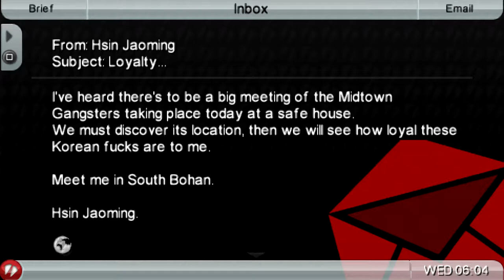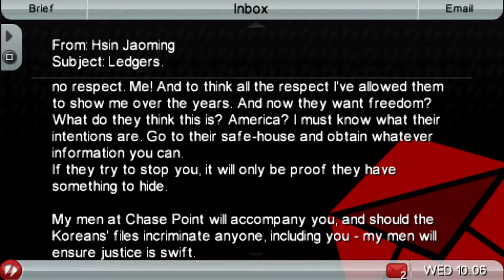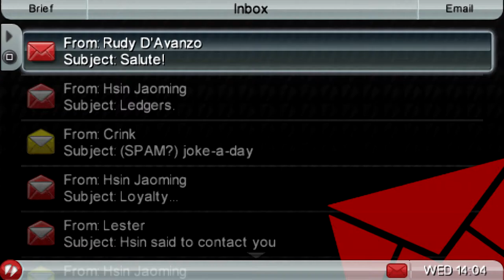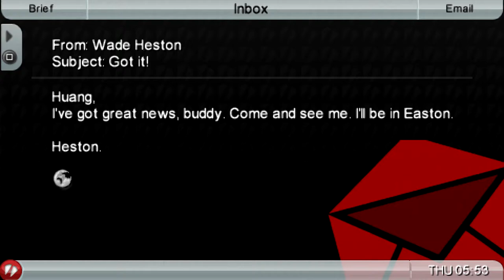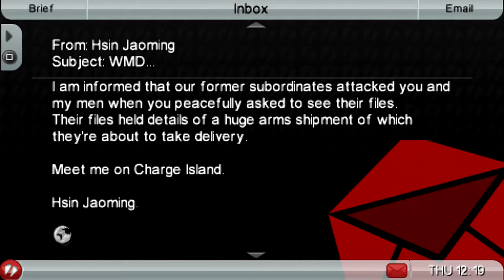WORKING FOR RUDY | GTA: Chinatown Wars | Let's Play | Part 9